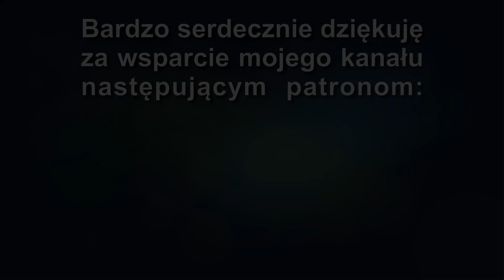Będę Zasilał CZĘSTOCHOWĘ bo System Energetyczny Nie Wyrabia!!! Proces trwa... Platforma górą!!!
Dzisiaj pokażę Wam, jak montuję aż 18 falowników Victron Energy Quattro 15000VA, co daje łączną moc imponujących 216 kW! To kolejny krok w rozbudowie mojego zaawansowanego systemu magazynowania energii. Dlaczego 216 kW? Czy taki system to przyszłość energetyki? Jakie są możliwości i ograniczenia tak dużej instalacji?

W dzisiejszym filmie zobaczycie:

- Jak wygląda proces montażu tak potężnych urządzeń.
- Jakie wyzwania wiążą się z instalacją i konfiguracją aż 18 falowników.
- Przemyślenia na temat zarządzania tak dużym systemem energetycznym.

Zobaczcie kulisy mojej pracy i dowiedzcie się, jak wygląda rozbudowa magazynu energii na tak dużą skalę. To projekt wymagający precyzji, wiedzy i dobrze zaplanowanego działania!

Odcinek #170